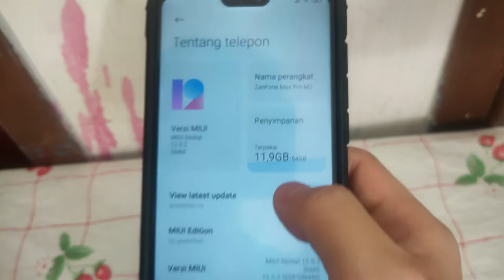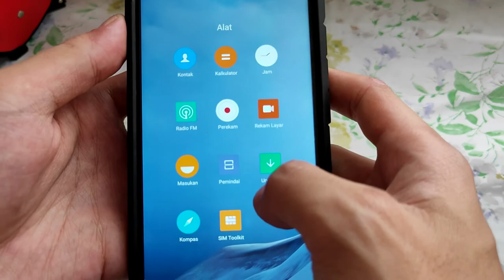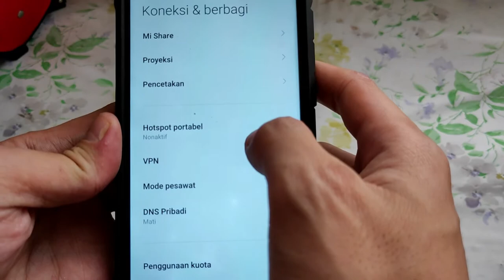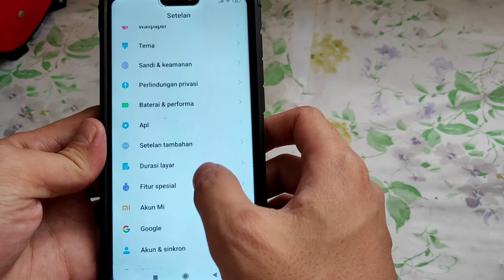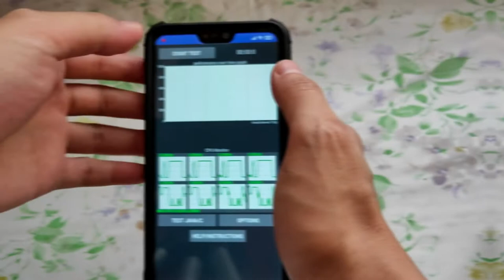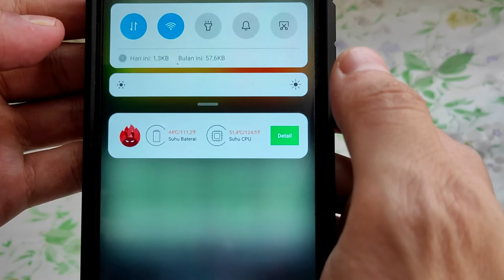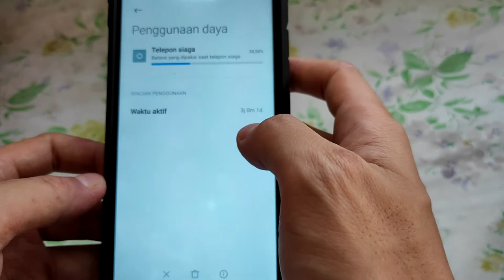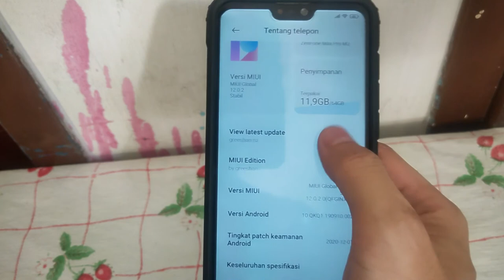Custom Rom Miui 12 Asus Zenfone max pro m2 || Android 10 || Stabil Rom dengan tampilan keren